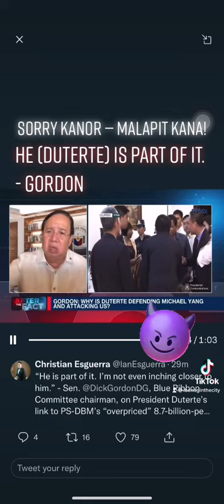Duterte Sabit sa Pharmally Scandal?